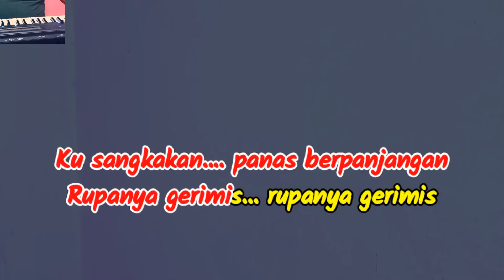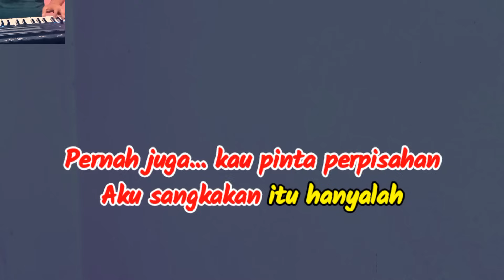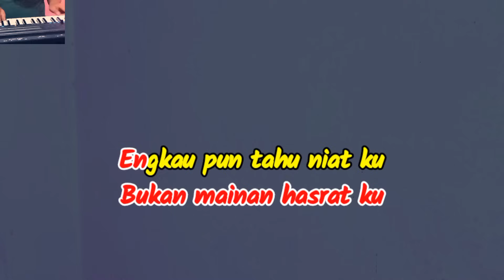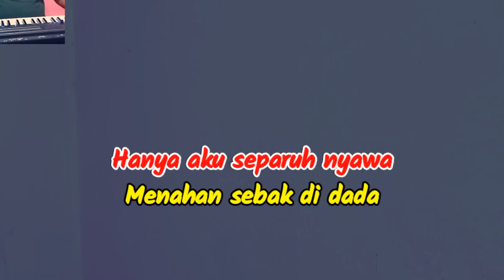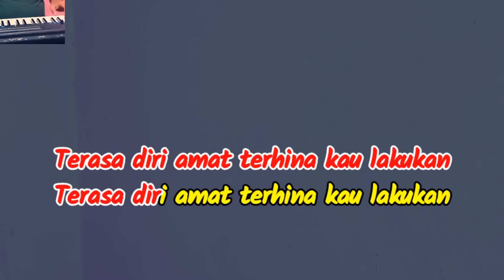Gerimis Mengundang-Karaoke Viral Malaysia-Slam-Nada Cewek /Wanita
Karaoke: Gerimis Mengundang, Slam
Cipt: Saari Amri
Nada Cewek/Wanita Bes

Lirik

Kusangkakan panas berpanjangan
Rupanya gerimis
Rupanya gerimis mengundang, ah-ah-ah
Dalam tak sedar ku kebasahan
Pernah juga kau pinta perpisahan
Aku sangkakan itu hanyalah gurauan, ah-ah-ah
Nyata kau serius dalam senyuman
Bukan sekejap denganmu
Bukan mainan hasratku
Engkau pun tahu niatku
Tulus dan suci
Senang benar kau ucapkan
Kau anggap itu suratan
Sikit pun riak wajahmu
Tiada terkira
Hanya aku separuh nyawa
Menahan sebak di dada
Sedangkan kau bersahaja
Berlalu tanpa kata
Terasa diri amat terhina kau lakukan